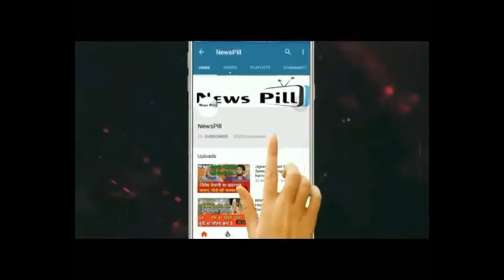नीतीश कुमार की नाराजगी में अमित शाह भी हैं फैक्टर, सुशासन बाबू को क्या है ,होम मिनिस्टर से दिक्कत